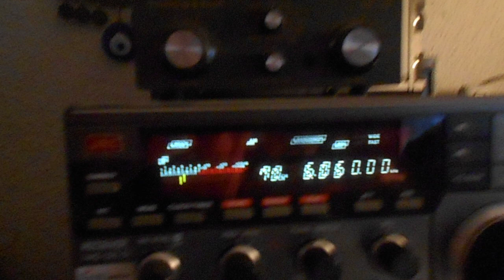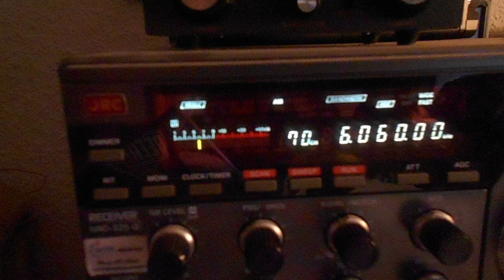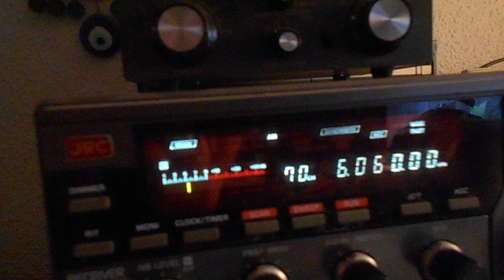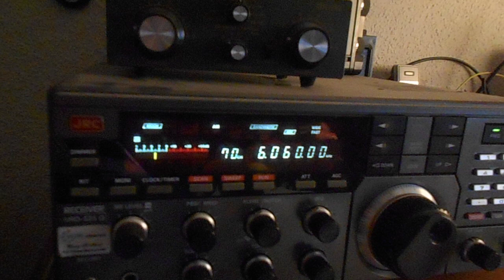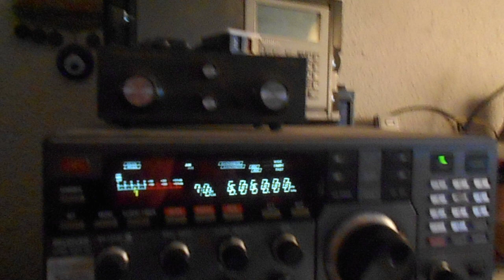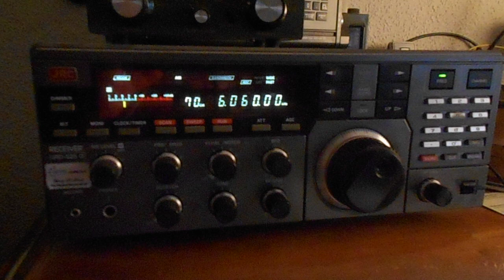Radio Casanova 13 09 2024 6060 kHz 15 33 UTC